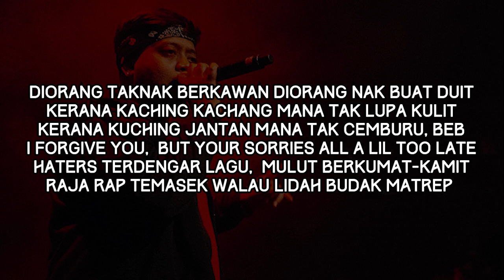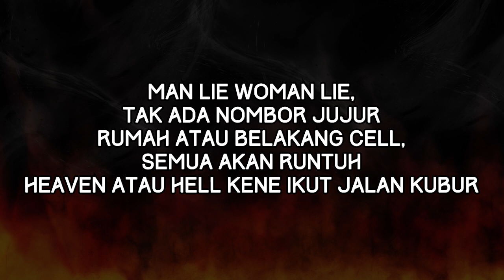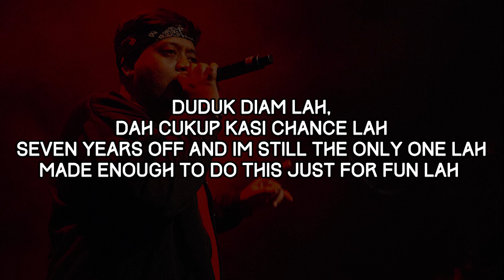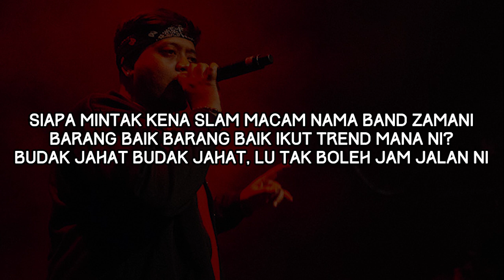AKEEM JAHAT - ROBBIN'S REVENGE (LIRIK)